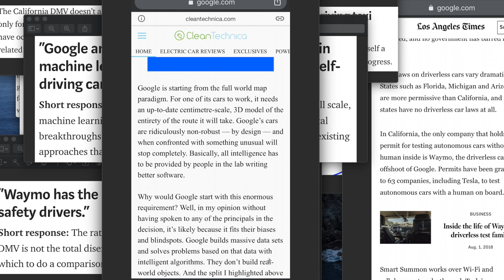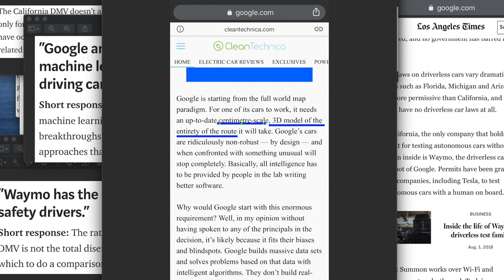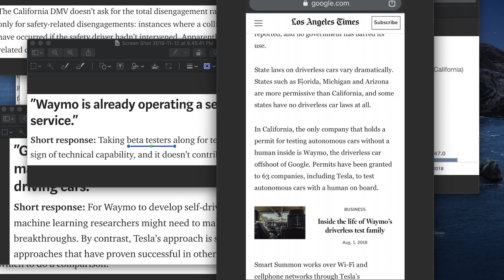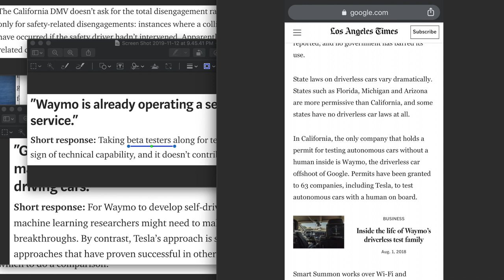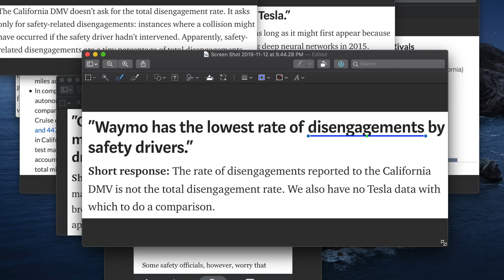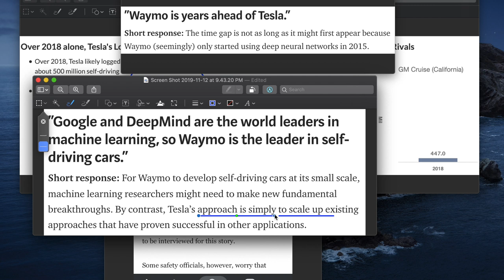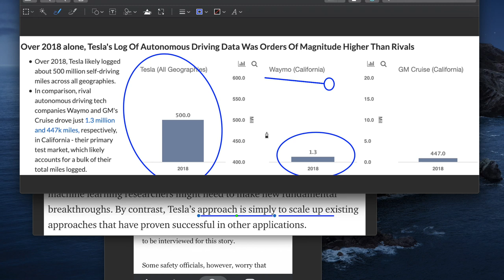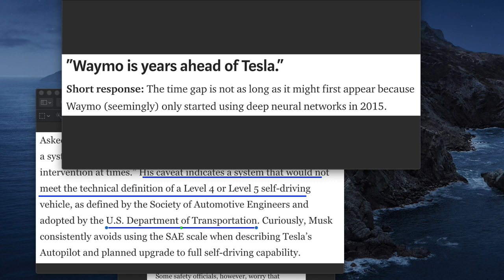테슬라 자율주행 평가 왜 낮은가?2부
테슬라와 웨이모의 자율 주행에 대한 구현 방식을 비교하였습니다.
제 리퍼럴 코드 입니다.